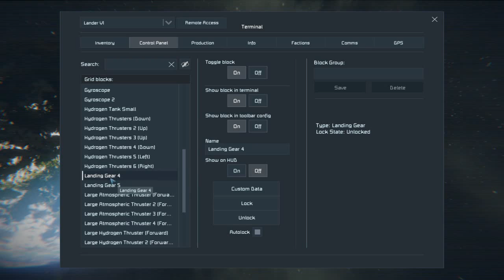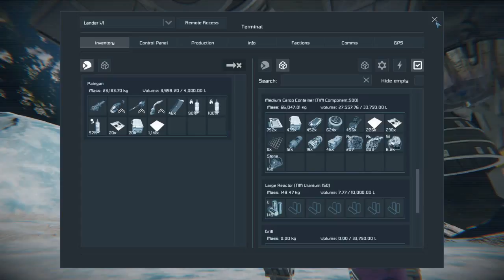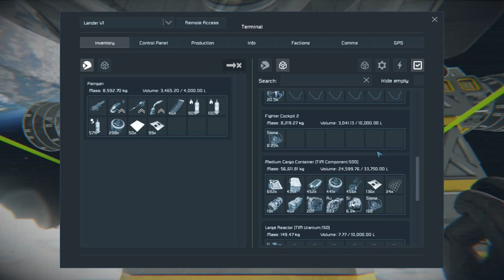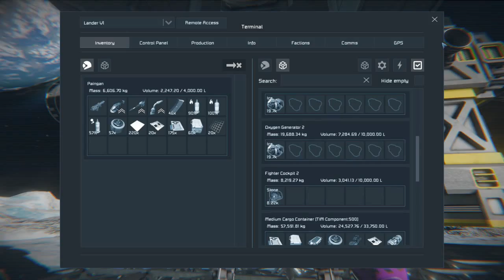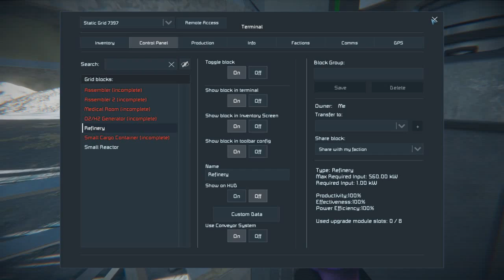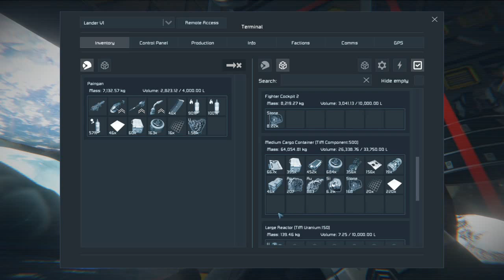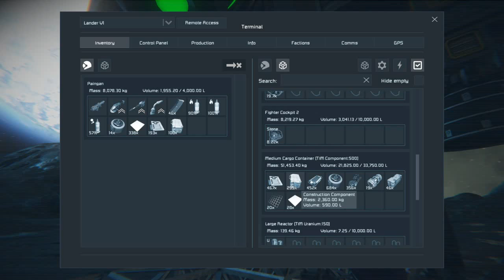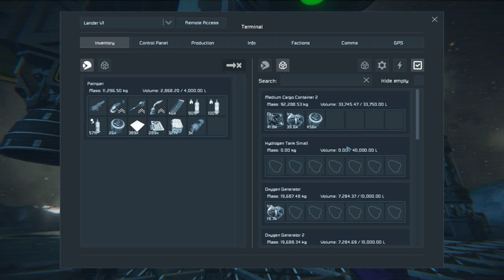Space Engineers - Let's Play - Episode 15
Were in space, now lets land on the moon.  I forgot those!  Who grabbed the displays?  What do we do?  Are we gonna get sustained on the moon or are we lost?